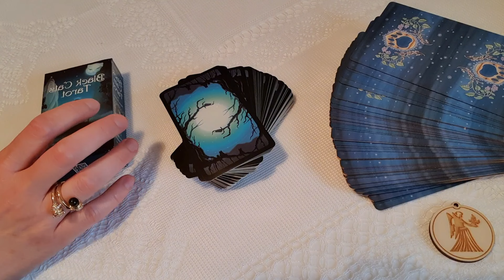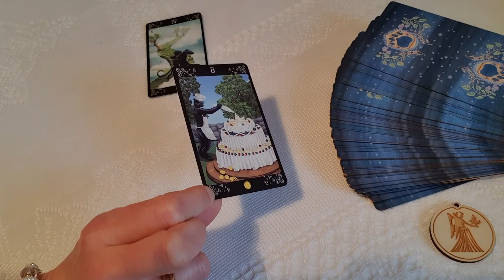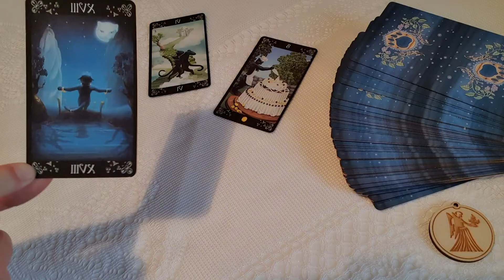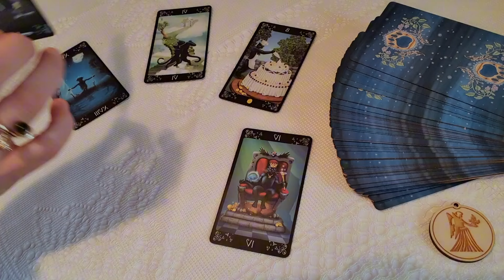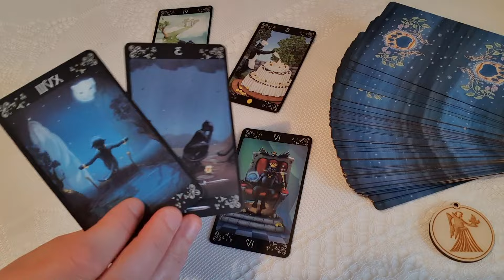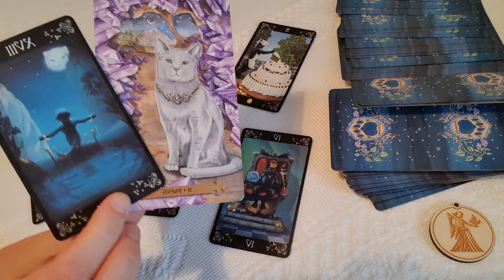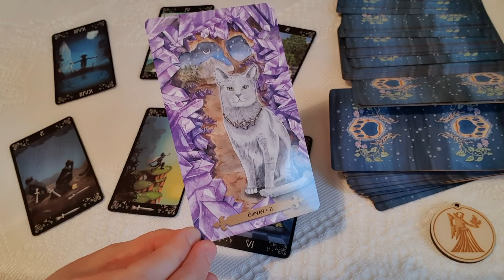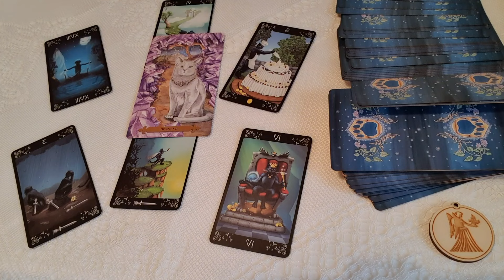Szűz. Az év első Újholdja. Misztikus és gyakorlatias Újhold a Bakban. 2024. 01. 14